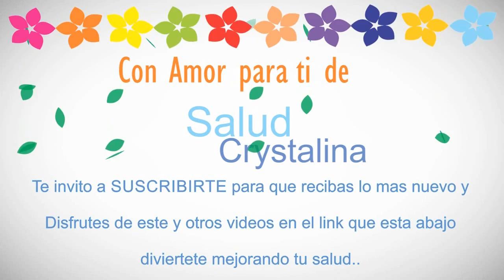Remedio infeccion vias urinarias ( Remedy urinary tract infection)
remedio natural, para infección de vías urinarias, remedio natural que te ayudara mucho, a dejar de sentir esa picason y ardor,  cuando tenemos una dieta que es equilibrada, se pueden prevenir las infecciones urinarias, también beber dos litros de agua al día, ayuda mucho a limpiar y proteger nuestras vías urinarias, no olviden suscribirse...Bonito Día :)